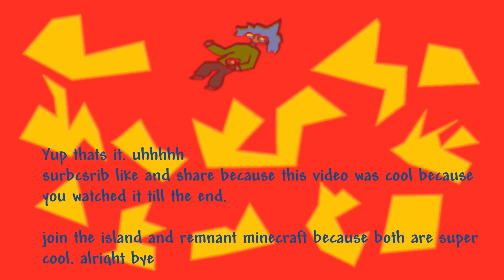TF2 SUMMER UPDATE CAUSED MY DIVORCE (Ft. Sexton)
(spoilers: No it didn't)
Man who would've thought getting good tf2 clips is hard to do. anyways tf2 summer update

Hope ya enjoyed it :)